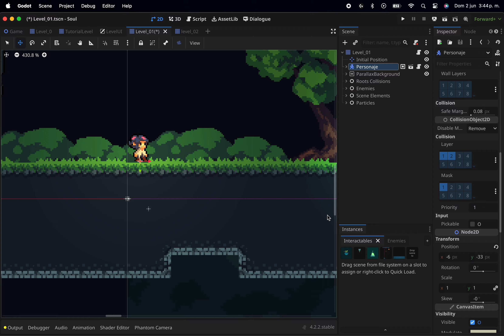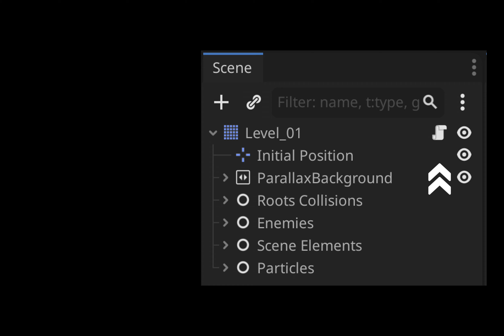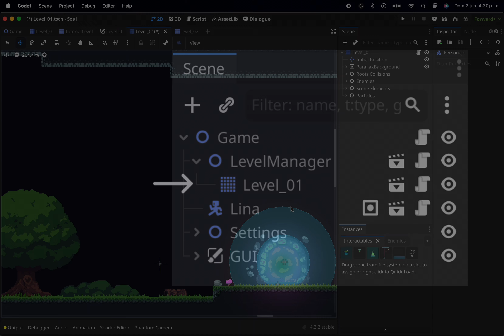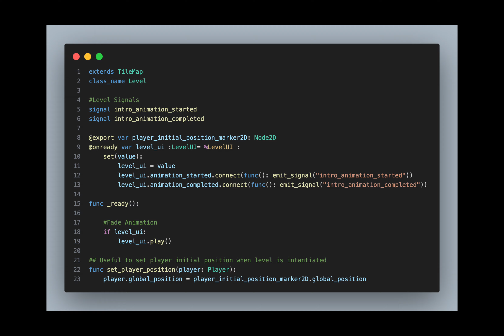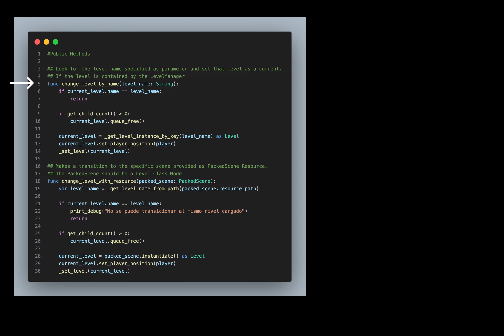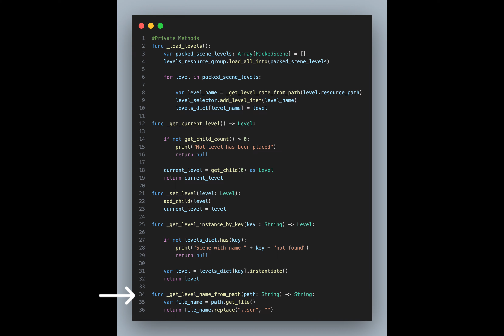Transición de Niveles en Godot Engine 4 (El poder de las Escenas)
En este video te muestro como manejo la transicion de niveles en mi juego, esta forma de transicion funciona utilizando el poder de las escenas y la instanciacion.